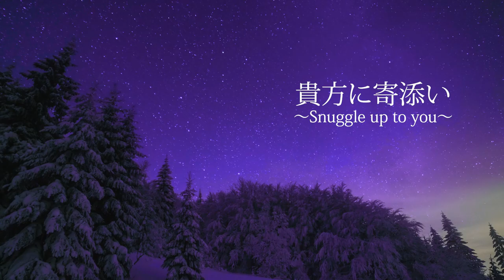貴方に寄添い〜Snuggle up to you〜 Lyrics : Yoko Maria 〜Original song〜 ヨーコ・マリア 女性ソプラノ歌手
あなたに寄添い〜 Soprano - Lyrics   作詞  Yoko Maria  ヨーコ・マリア
貴方に寄添い
夕陽に輝く翼を眺める
静かな時が流れ
窓を星が飾る頃
美しい夢があらわれる

あなたの隣で
調べに心を委ねる
喝采が鳴り止まず
忘れかけていた想い出が
頬を染めてよみがえる

Snuggle up to you ( me)
my true ( darling ) love.
Let's look at the shining wings in the setting sun,
The windows become decorated by the twinkeling stars
What a beautiful dream appears
Next to you.
Let your heart wander and experience love.

～音大大学院卒業後、芸術家としてフィンランド永住市民権獲得、チャイコフスキー国際コ ンクール世界大会にも日本代表。数々の国際コンクールにて最高位受賞。ロシア国立モス クワ音楽院に留学。ドイツのカールスルーエ音楽大学にも留学。シベリウスを含むフィンランド歌曲のレパートリーは、６００曲以上 。森と湖の国、北欧フィンランドで過ごし、声楽の基礎を勉強した。

Video recorded at Sound City. サウンドシティ

日本人の女性声楽家　異色のソプラノ歌手　ポピュラー音楽 　オリジナルソング

Composition and Piano : Masato Kobayashi　　作曲 ピアノ：小林真人

〜 航空会社オリジナル主題歌です。
それは飛行機の乗客の恋人がお互いに寄り添うことについて
一緒に新しい美しい夜空を夢見て、星がいっぱいの空の窓を眺めます。〜

〜 This is an airplane company original theme song.
It's about passengers on a plane snugaling up to eachother,
looking out the windows at the star filled sky dreaming of a new  beautiful together.〜

( Yoko Maria's solo recital for Carnegie Hall in New York, USA has been performed three times so far.   A fourth recital of the Carnegie Hall will be held in 2022.

Yoko Mariaのアメリカニューヨークのカーネギーホールの単独リサイタルは、これまでに3回­行われた。2022年に4回目のカーネギーホールの単独リサイタルが行われる。）